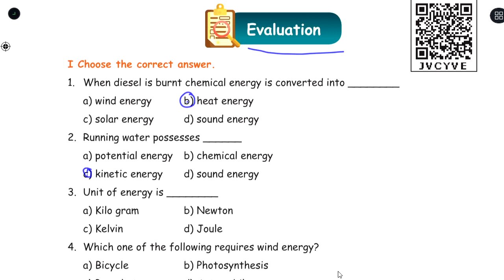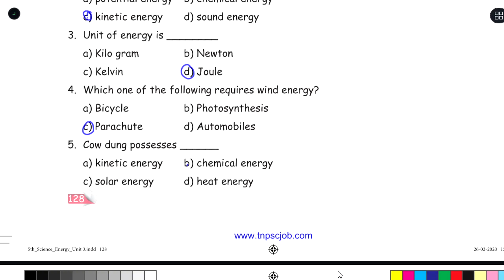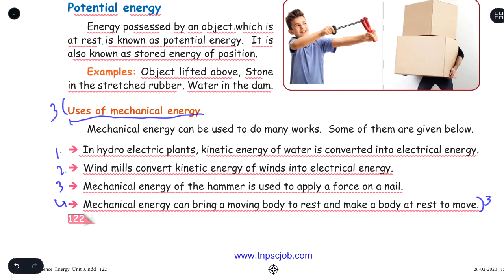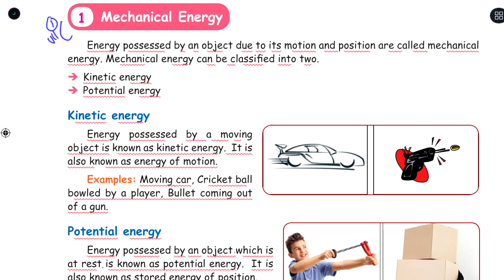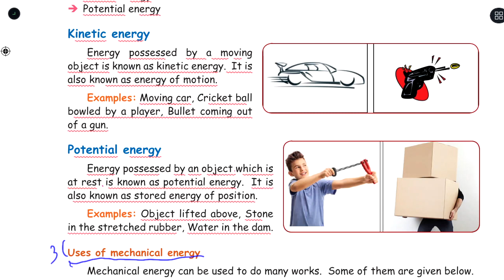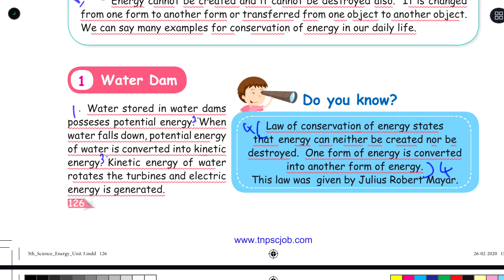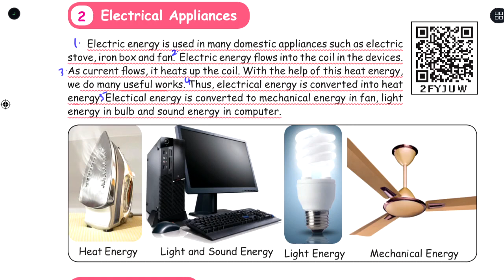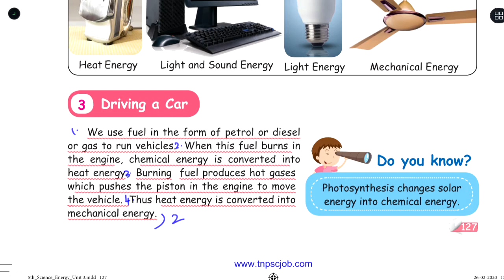ENERGY - EVALUATION - UNIT 3 - TERM 1 - SCIENCE - 5TH STANDARD - ENGLISH MEDIUM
Evaluation